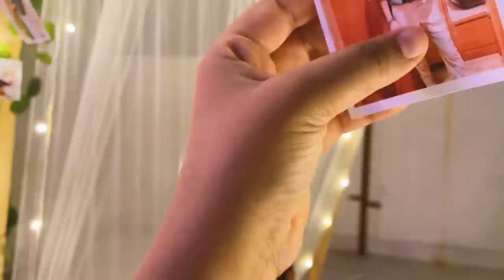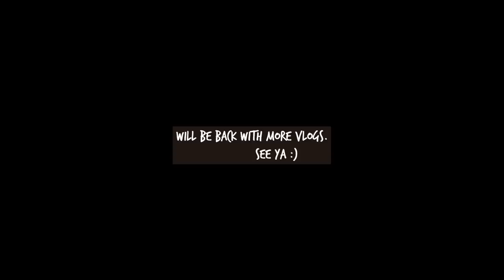Vlog - Celebrating Vignesh's Birthday | Cheeky Vlogs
Hey guys, this is my Vlogging Channel.

Just a reminder : Hey Bondas, I can’t guarantee that all of the make-up and skincare products I recommend will suit you. Please test products out on yourself before purchasing.

Music by @bencamdenmusic - Playing With Fire via @hellothematic

This channel is more of a personal journey kind of channel, where I will be talking about various issues, doing challenges, inviting people, basically growing old with you. I could be your long distance virtual friend!